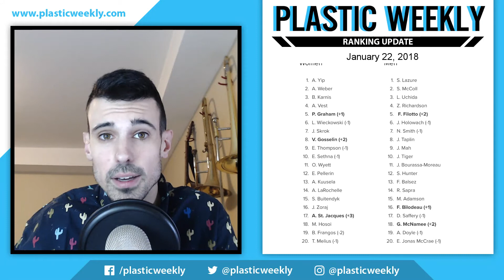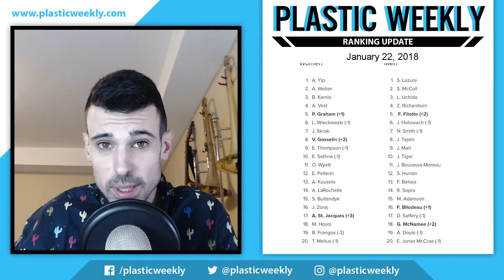Boulder Ranking Update for January 22/18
to find our Canadian Boulder Ranks, as well as our weekly podcast covering the indoor and competitive climbing industry.